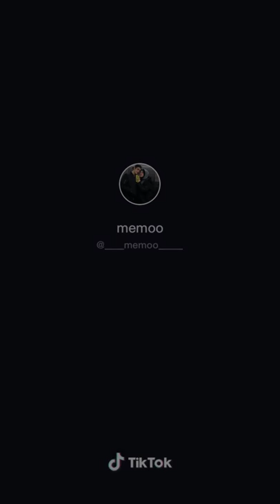Bi gyabik ana taban